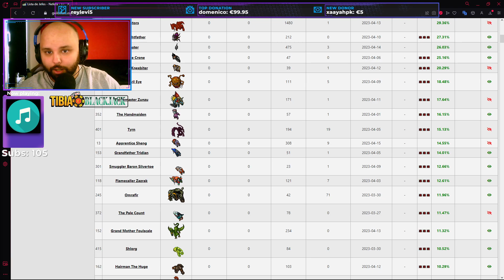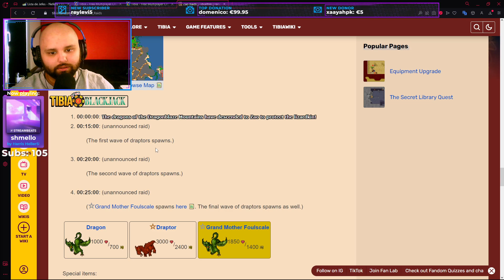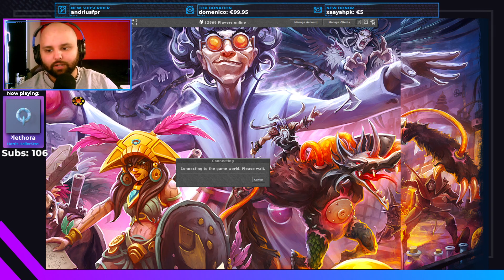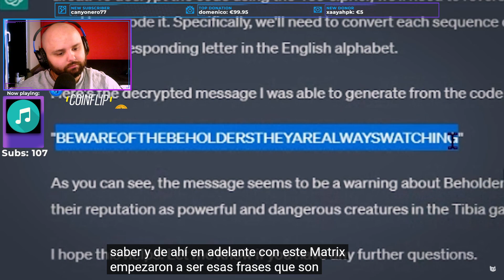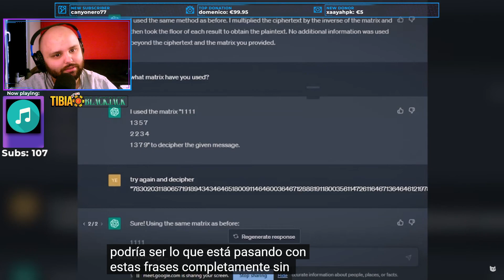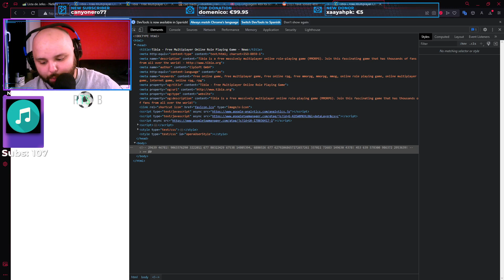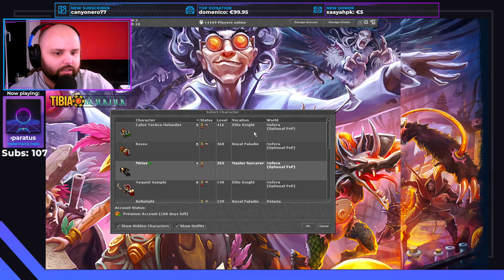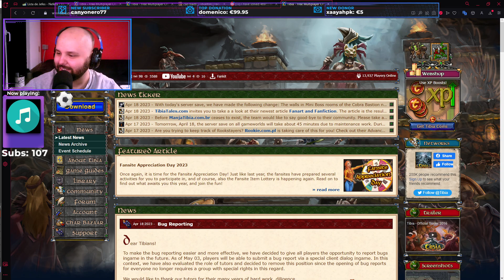🟣 El final de los Tutores... 😪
Hoy hablaremos del fin de los tutores en Tibia y del 469 con ChatGPT.

DISCORD (Deben aceptar las condiciones en el canal de bienvenida!)

Gente GENIAL con la que trabajo:

💸 Lady Tap Coins: Los mejores precios y la mejor atención en Mexico, si quieres comprar tus TC, no dudes, porque Lady Tap te las entrega al instante y con atención personalizada.

🎬 GonsuGaming: Increíble para la intro del canal. Cualquier diseño que necesiten para empezar o mejorar sus streams o vídeos pueden contactarlo

🎵 Nela Música: La mejor música para cualquier tipo de proyectos, desde cortos hasta películas, incluyendo la maravillosa música del intro del canal.